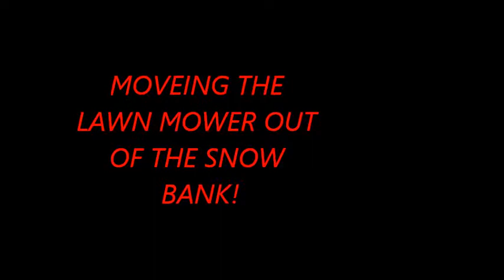MOVEING THE LAWN MOWER OUT OF THE SNOW BANK!